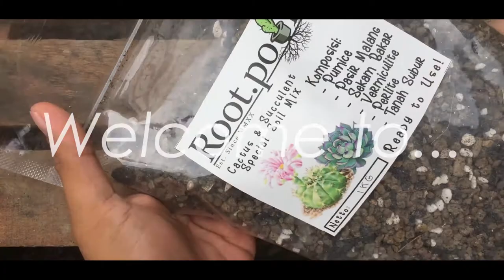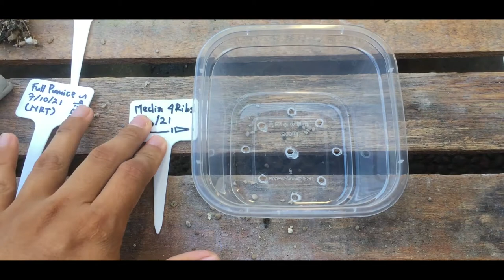New Root Therapy! Cara Mudah Merawat Lithops dari Belanja Online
Cara Mudah Merawat Lithops yang Akarnya Sedikit Pasca Pengiriman - Belanja Kaktus Online". Semoga dapat menjadi pembantu dalam memahami tentang memahani cara penyerbukan.

untuk mendapatkan tips perawatan kaktus dan sukulen

1. Media Rootpoint bisa dibeli

2. Media buatanku komposisinya
-Tanah subur 1
-Pumice 0-1 mm 1
-Pumice 2-3 mm 1

Jika ada pertanyaan yang belum terjawab, jangan ragu-ragu untuk tulis di kolom komentar ya. Happy gardening :)